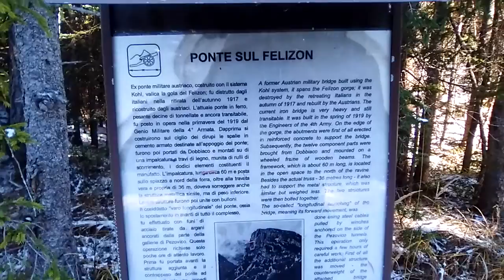Puente Felizon, o igual Alberto, jejeje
Hoy muchas paraditas